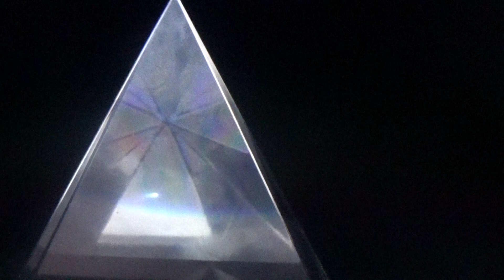Pyramid is Hologram